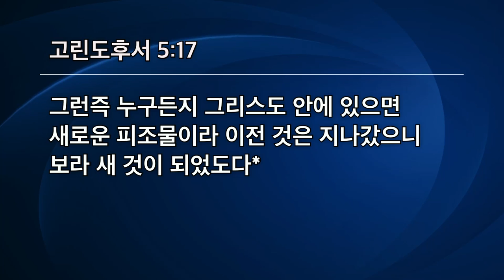[선한목자교회] 금요성령집회 2021년 08월 06일 | 성령의 강권하심을 따라 살자 - 유기성 목사 [고린도후서 5:13-17]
성령의 강권하심을 따라 살자 - 유기성 목사 [고린도후서 5:13-17]